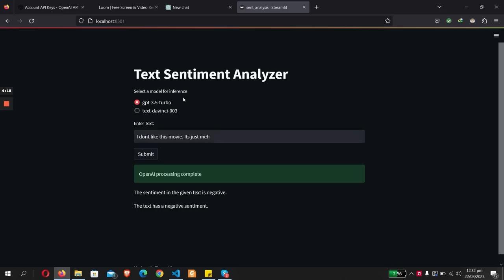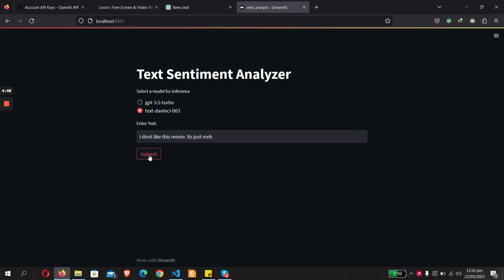Learning Chat GPT lecture 2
Free Course: Understand and Learn GPT Lecture 2
In this video of the series, following points have been covered: - Careers in AI
- Explore Text Sentiment Analyzer
- Explore Davinci
- What is GPT?
- What is GPT2, GPT3, GPT 3.5?
- Why is GPT4 called a multimodel?